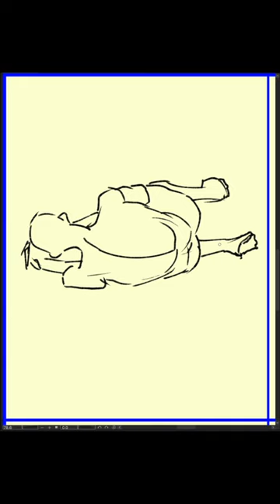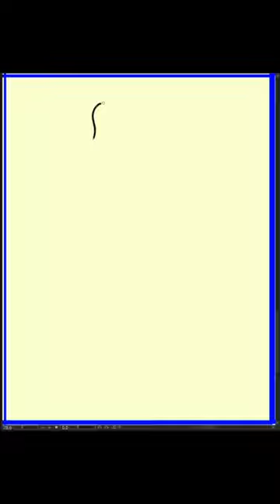[Speed Sketch] 2024-02-05 月曜日